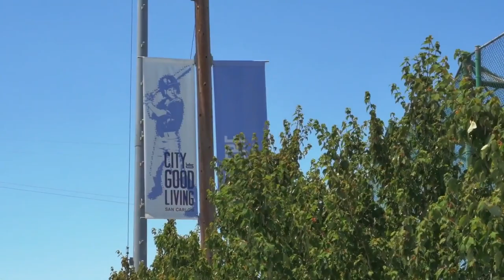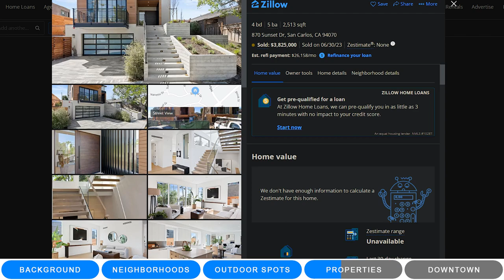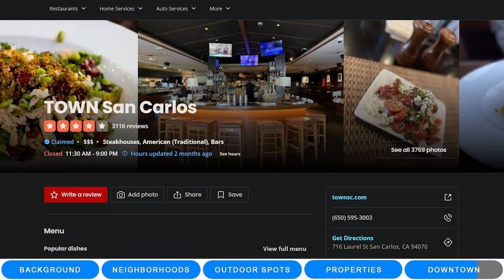Living in San Carlos, CA | Moving to the Bay Area/Silicon Valley | [VLOG TOUR] Ep. 18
🌉🏡 Ready to explore the vibrant community of San Carlos, CA? Join us in Episode 18 of our engaging VLOG series, "Living in San Carlos, CA: Moving to the Bay Area/Silicon Valley." This virtual tour offers an inside look at the charm, amenities, and lifestyle awaiting you in this Bay Area gem.

🌟 What to expect in this episode:

1.Neighborhood Exploration: Take a stroll through the diverse neighborhoods of San Carlos. Discover the unique character of each area, from family-friendly communities to lively urban districts.

2.Real Estate Showcase: Get an exclusive glimpse into the real estate landscape of San Carlos. Whether you're a potential homebuyer or simply interested in architecture, this episode features a showcase of captivating homes in the area.

3.Local Hotspots: Explore the hidden gems and local favorites that make San Carlos a standout destination. From trendy cafes to recreational parks, uncover the spots that residents love to frequent.

4.Community Dynamics: Immerse yourself in the tight-knit community atmosphere of San Carlos. Learn about local events, initiatives, and the welcoming vibe that makes residents proud to call San Carlos home.

5.Connectivity to Silicon Valley: Understand the convenience of living in San Carlos with its proximity to the tech hub of Silicon Valley. Ideal for professionals seeking a balance between work and suburban living, San Carlos offers seamless connectivity.

Whether you're contemplating a move to San Carlos, a Silicon Valley professional, or simply curious about Bay Area living, this VLOG is your passport to experiencing the lifestyle of this dynamic city. 🌟🏠
Spencer Hsu is a Bay Area Real Estate Agent, a Residential, New Home Construction and Relocations specialist with eXp Realty LLC. Serving the entire Bay Area. He aims to help busy professionals in the Bay Area tech industry find their dream homes by leveraging tech, data and local insights.